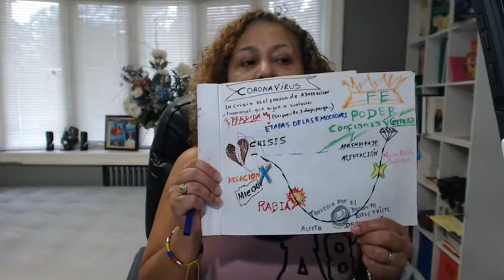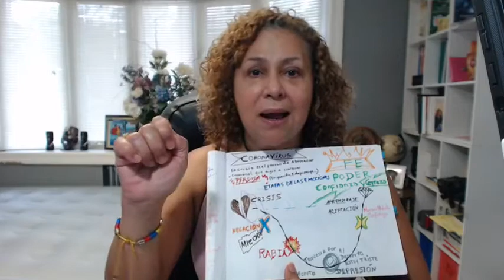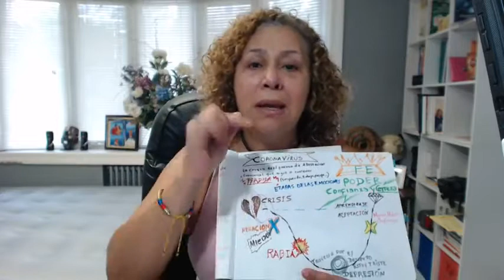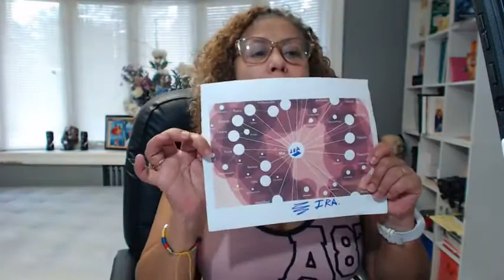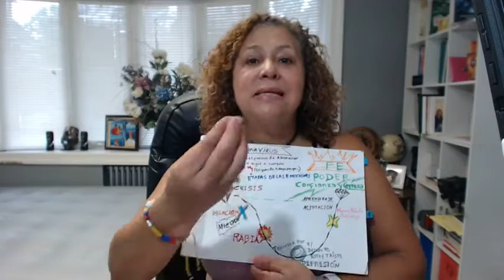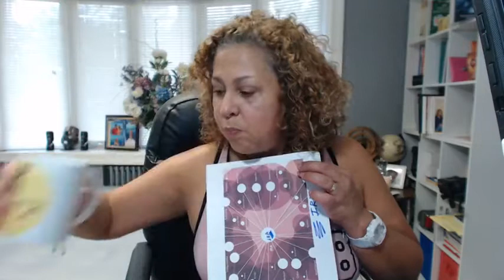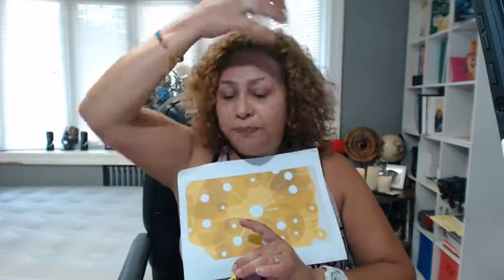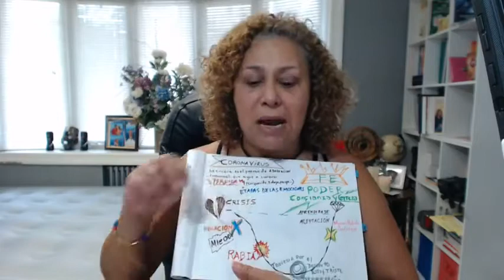-💞CÓMO PERDONAR A TUS PADRES / Los Secretos de las Relaciones con Padres Que Abandonan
“Me siento abandonada por mis padres y eso me da coraje”

Diferencia entre sentimiento y emoción
Sentimiento: son a largo plazo
Emoción: a corto plazo

Es importante que aprendas  educación emocional, en la escuela no lo han enseñado; además no sabes  cómo vivir y gestionar tus emociones. Entonces, ahora te vas a educar sobre este tema :

¿Cómo perdonar a tus padres que te abandonaron?

Hoy eres una niña que fue abandonada por sus padres, sufrió una pérdida y tuvo una crisis de tristeza, negación y rabia.

Esa niña vivió en negación durante toda su vida.

El coraje es rabia, es odio. El odio es un sentimiento.

No supiste cómo trabajar tus emociones y quedaste en ese hueco. Y todavía a pesar de que ya eres adulta aún sigues en ese hueco. Eres una mujer que vive con resentimiento.

La ira es una emoción explosiva. Esa ira se convirtió en resentimiento, en odio. Nosotros no odiamos a la primera, lo hacemos luego de que nos da ira y no sabemos cómo gestionar esa emoción.

La ira te lleva al enojo, rencor, odio, hostilidad, desconfianza, fastidio, resentimiento, frialdad.

El resentimiento es a largo plazo y eso te lleva al odio. Eres una mujer que está odiando al mundo porque el mundo no fue benévolo porque crees que tu vida no fue justa.

Tu crees que eres abandonada por todas las personas por eso consigues hombres que te abandonan, amigas que te abandonan.

Debes analizar y vivir la curva de la emoción.
Estás en una galaxia de ira, vibras odio, entonces eres como un imán electromagnético, como somos energía, atraes todo lo que existe en esa galaxia. Por la ley de la atracción, creas un campo de resonancia magnética; por eso,usted atrae a su vida hombres que la abandonan.

Esa mujer vibra como víctima, siente que la vida fue injusta con ella ¿Qué pasa con las víctimas? Se las comen los depredadores.

¿Entonces cómo perdonar a tus padres?

✅Necesitas cambiar de vibración

✅Perdonas a tus padres con una decisión porque ya no quieres vivir la vida de esta forma

✅Crea consciencia de tus emociones y sentimientos y lo que generas manteniéndote en ese estado.

Está comprobado a nivel de neurociencia, se ha hecho resonancias magnéticas con electroencefalograma. Cuando el cerebro crea consciencia se abre y se ilumina. Cuando la persona no tiene consciencia ni comprende, el área no se ilumina solo funciona el área reptiliana.

El GRAN SECRETO para crear buenas relaciones y crear consciencia ES CREAR CONCIENCIA además ,aplica la Técnica  de respiración 7.7.7 y tome agua.